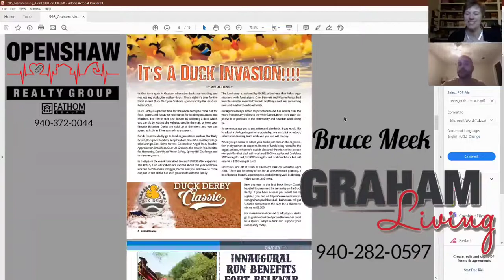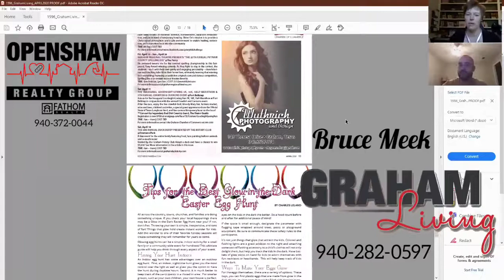Bruce Meek with Graham Living Magazine | Bringing Neighbors Together | The Openshaw Realty Group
"Bringing Neighbors Together"